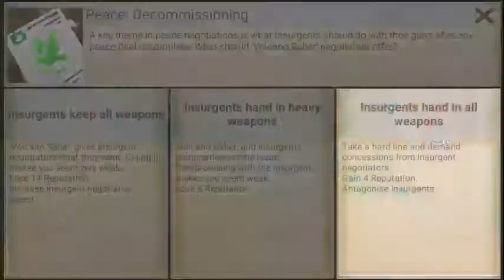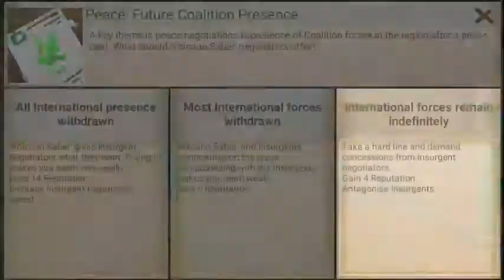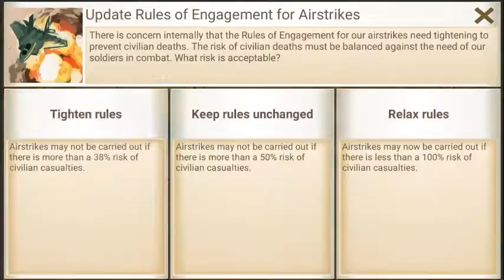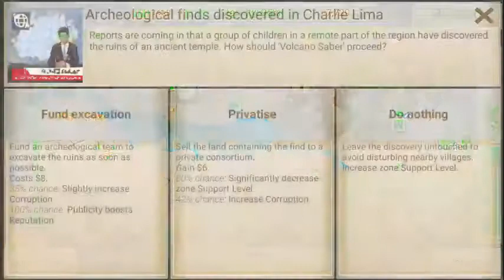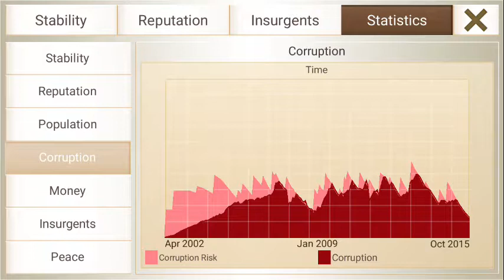[Rebel Inc] Weekly Challenge Standard (Volcano Saber)